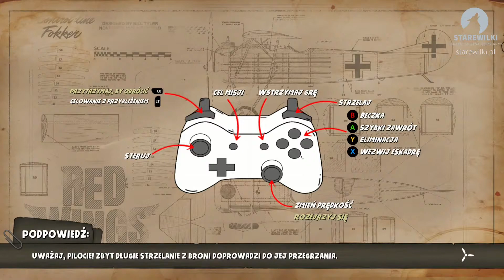Red Wings: Aces of the Sky [Xbox One]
Gameplay nadchodzącej gry studia All in! Games.
Red Wings: Aces of the Sky to dynamiczna, zręcznościowa gra akcji, osadzona w realiach I wojny światowej. Stań do walki I zostań asem przestworzy!
Bądź świadkiem narodzin, rozwoju i upadku Czerwonego Barona – Manfreda von Richthofena – największego asa lotniczego I wojny światowej. Dołącz do jego szwadronu lub odważ się z nim zmierzyć.
Wybierz jeden z ponad 10 historycznych samolotów sił Ententy lub Trójprzymierza.
Weź udział w wyjątkowych bitwach powietrznych i poznaj historię pilotów, których odwaga graniczyła z szaleństwem.
Zaproś znajomego i razem stańcie do walki ze szwadronami wroga w trybie kooperacji!